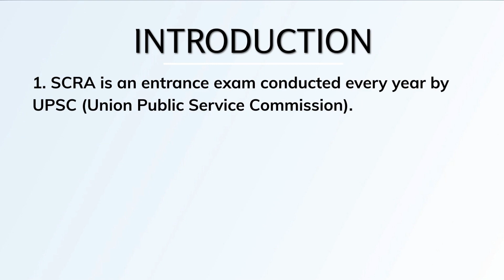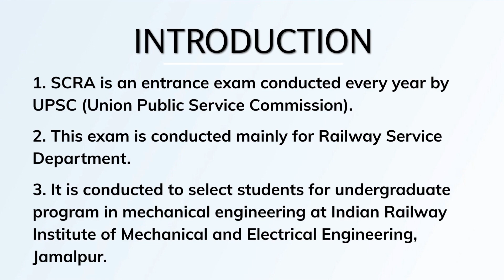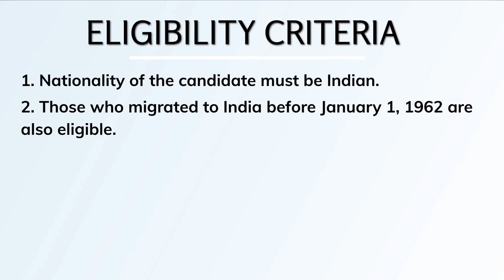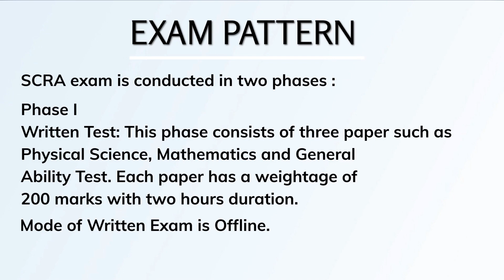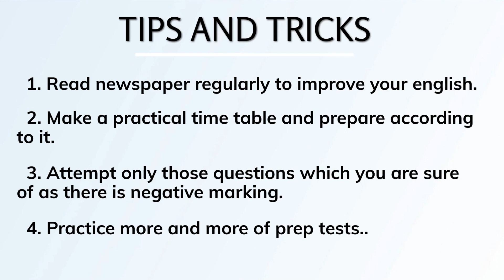SCRA Exam - INTRODUCTION | All About SCRA Exam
This video about to INDIAN RAILWAYS SCRA exam.SCRA is an Entrance exam . This exam is held by UPSC for candidates in the Railway department. Eligible candidate can apply for the exam. Candidate must have 1 or 2 division in 10+12 level (or equivalent examination recognized by Government) with Mathematics and at least one Science subject, Physics or Chemistry or both. A candidate must be a citizen of INDIA. Candidate age must have 17 to 21 years. A candidate must be Physical fit as per the standers are given by SCRA. The exam has an Objective type of question with negative marking. Try to improve your health and practice mock tests to know your weaknesses and strengths.

Also, don’t forget to visit our discussion forums and interact with other students and qualified